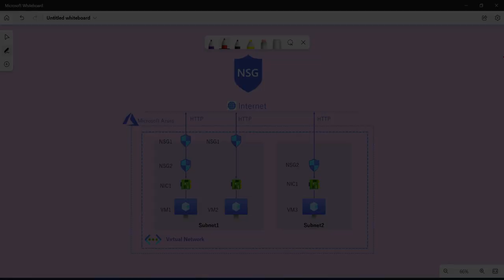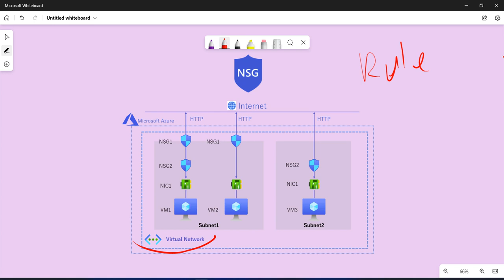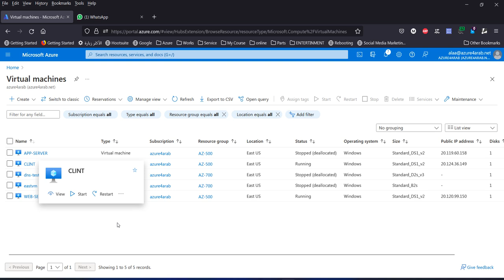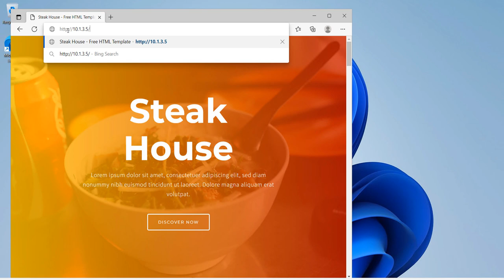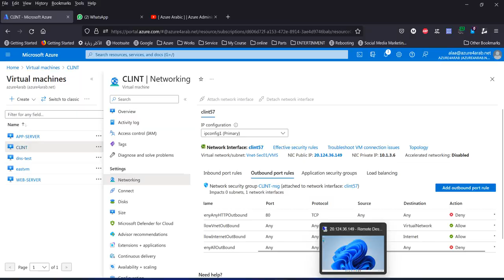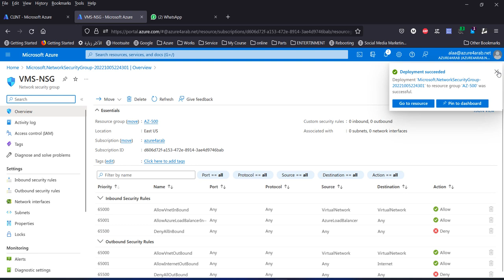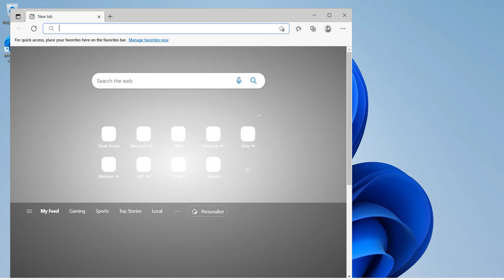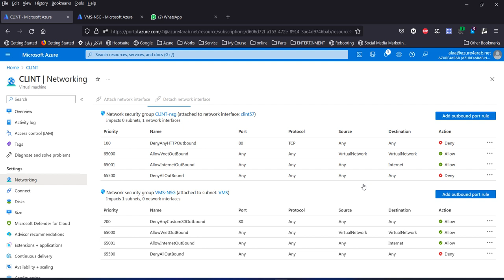AZURE Network Security Group NSG | 60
A network security group contains security rules that allow or deny inbound network traffic to, or outbound network traffic from, several types of azure resources. For each rule, you can specify source and destination, port, and protocol.